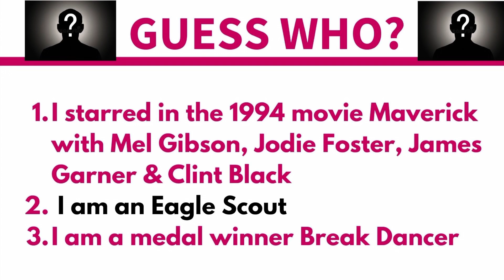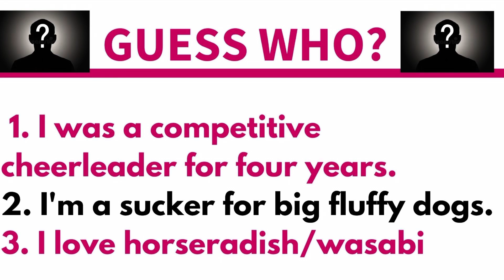October 3, 2024